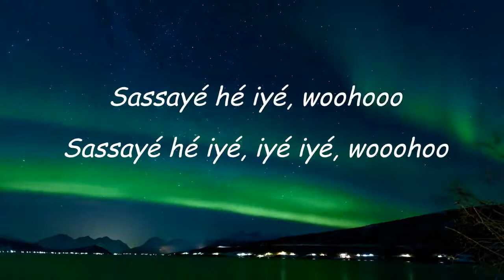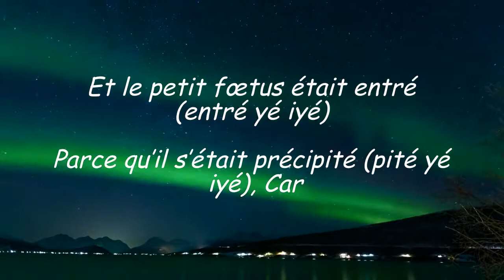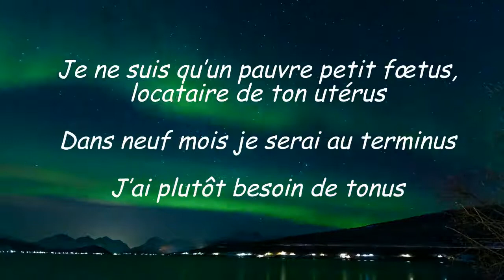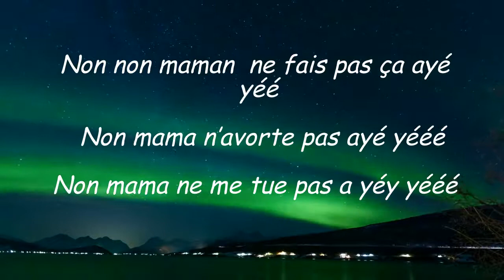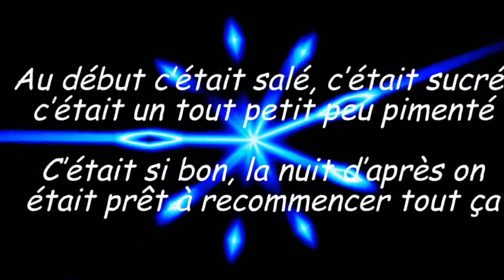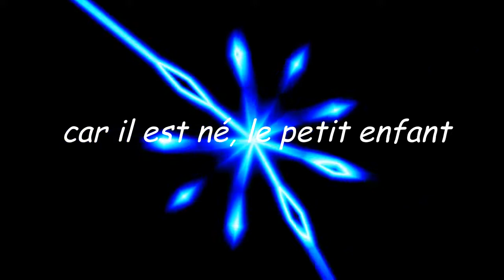DONNY ELWOOD -Turlupiner (Lyrics/Paroles)